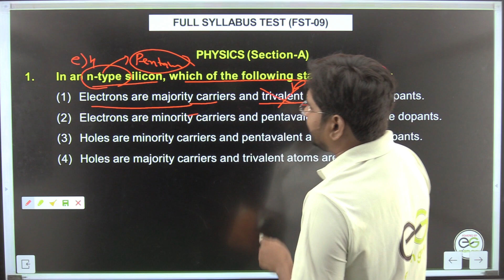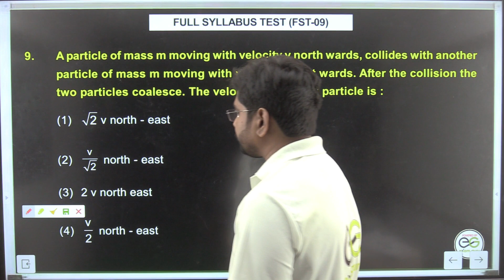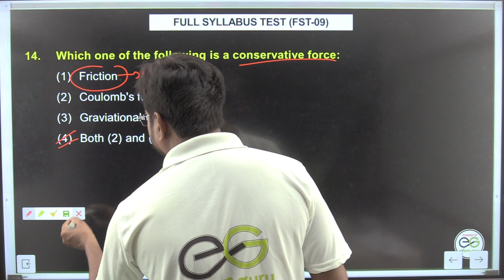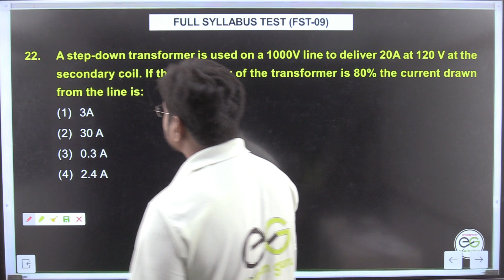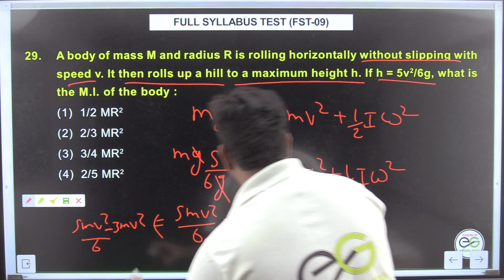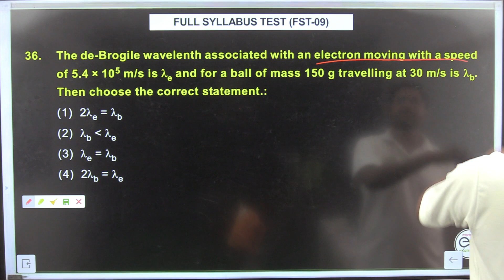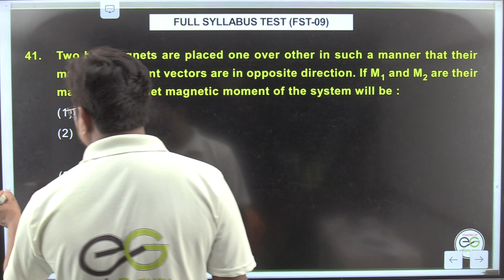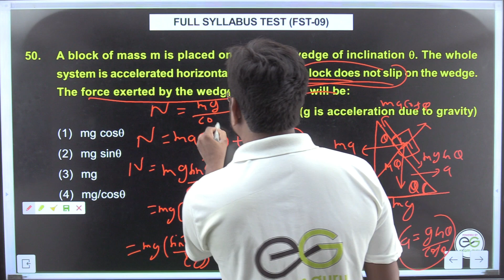EXAM GURU FULL SYLLABUS TEST (TEST - 09) PHYSICS VIDEO SOLUTION | SAROJ KUMAR YADAV